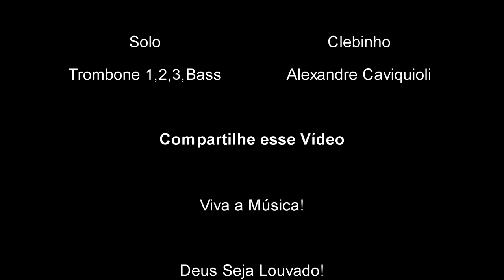CADÊ VOCÊ - VICTORINO SILVA - QUINTETO DE TROMBONES (Partitura na Descrição)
Quinteto de Trombones

Arranjo de Cleber Washington (Clebinho Trombone)

Solo de Clebinho
Trombone 1,2,3 e Bass - Alexandre Caviquioli